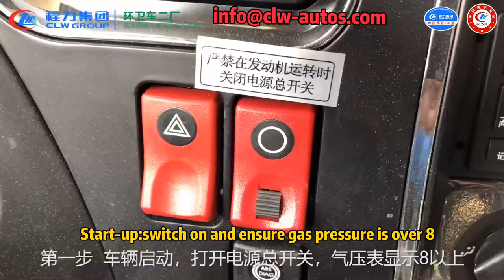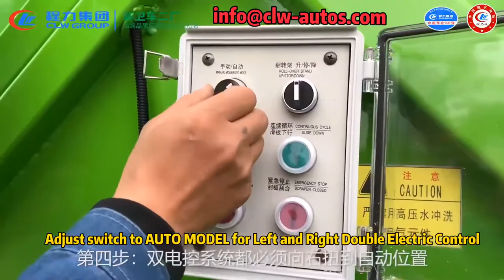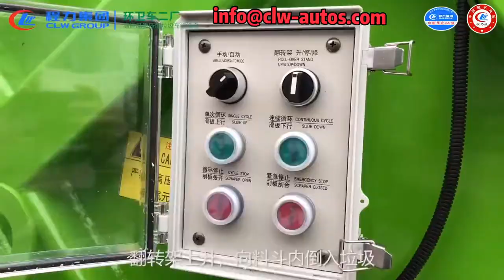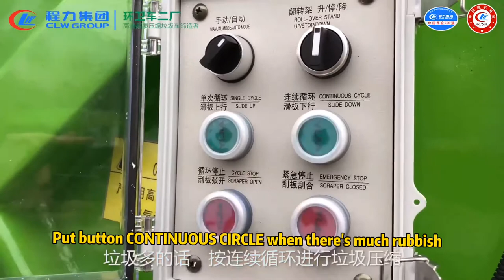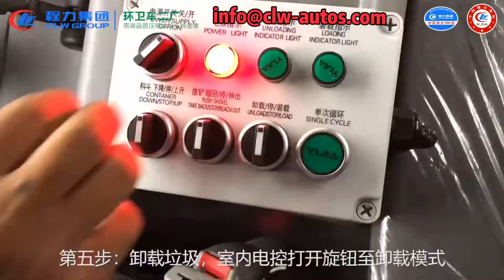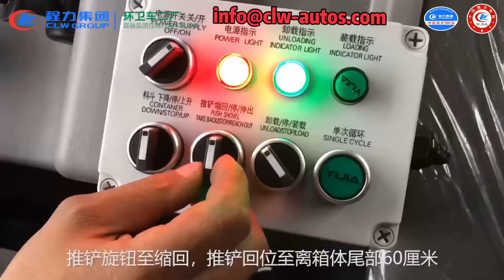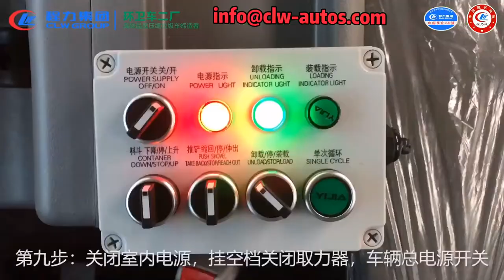How does China Dongfeng 14tons 18m3 waste Garbage Refuse Compactor Truck Work?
Do you need garbage compactor truck or other type of waste collection truck?

CLW group is the Top 3 Manufacturer and Factory of 800 kinds of special trucks in Suizhou city,Hubei Province,central China.

Optional for various size and different truck brands,such as Dongfeng,ISUZU,howo,FAW,FOTON,SHACMAN,CAMC,JAC,JMC,KAMA and so on.